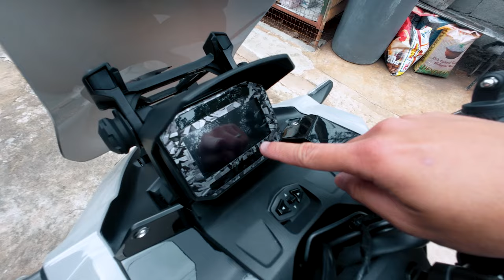100K+ Na Upgrade sa ADV160 Ko, Sulit Ba? | ADV350 transformed!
SESH #7
Mapagpalang gabi mga Kap! Here's my Honda ADV160 transformation! Not to brag but to inspire YOU to build and make your own identity of Upgrades!

Kaya mo bang hulaan magkano ang naging total ng ating Upgrades? Mamimili lang tayo sa comment sec mga Kap ng lucky winner! Kahit anong motor mo basta meron si K3, shoot yan!

CHAPTERS:
0:00 - Highlights
0:40 - Debriefing
01:11 - Start of Upgrades Countdown
14:48 - Outro
15:45 - Stinger